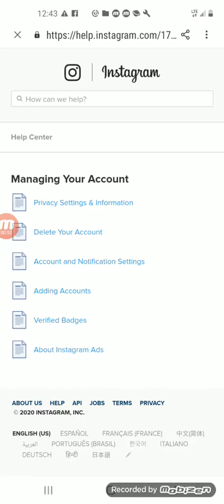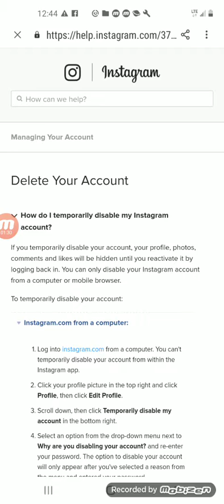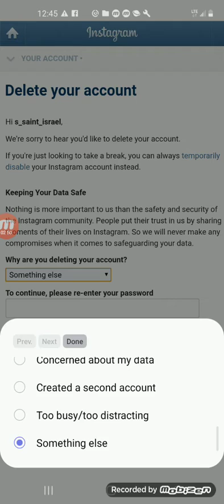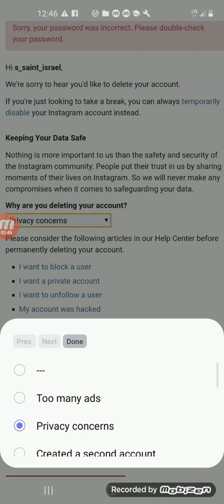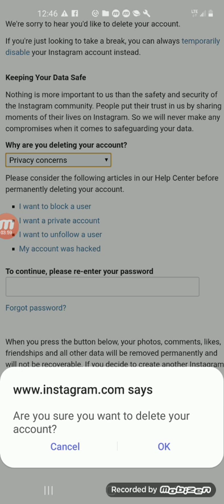Deleting social media accounts(INSTAGRAM) ETC.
Explanation for Deleting  social media accounts(INSTAGRAM) ETC.